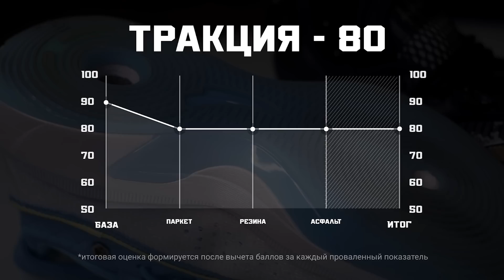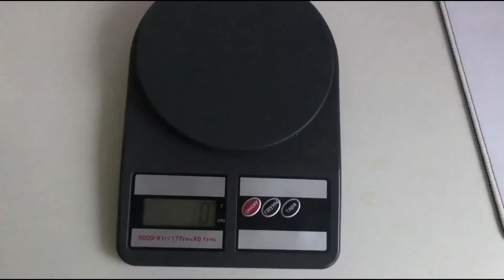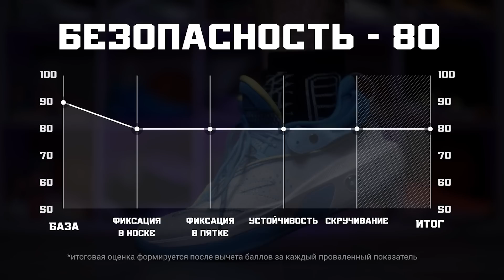ANTA KT8: ТЕСТ БАСКЕТБОЛЬНЫХ КРОССОВОК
Привет, бандиты!

Важно.